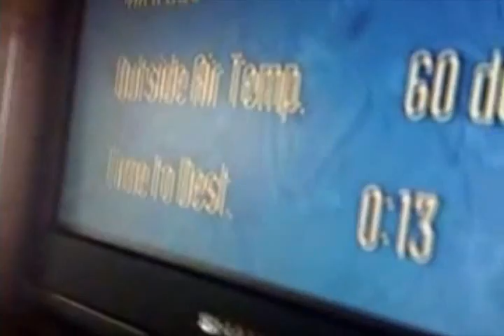Jonas Brothers MTV Live & Mobile: Hyper Nick [HQ]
Aired 8/9/08

Holyyy cow.
What we have seen of this boy the past 2 days,
he is the hyperest child ever. x]

I absolutely love it. He is so cute.